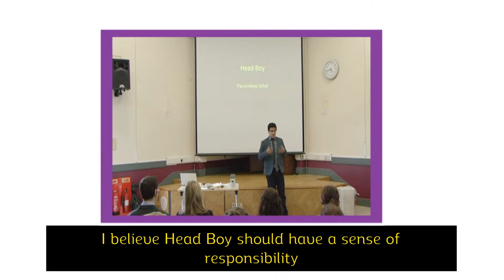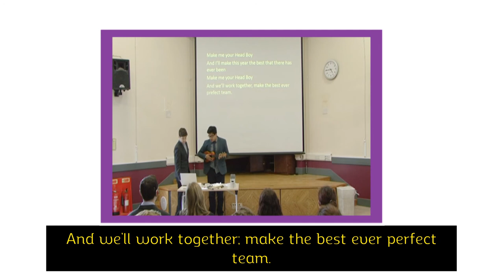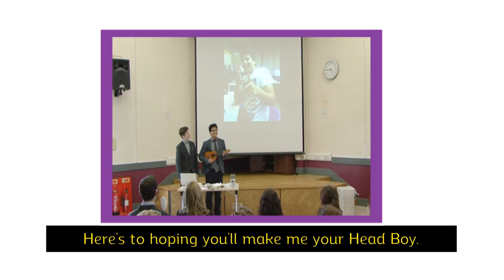In the words of 6th form pupils